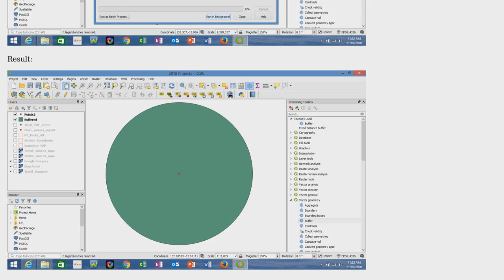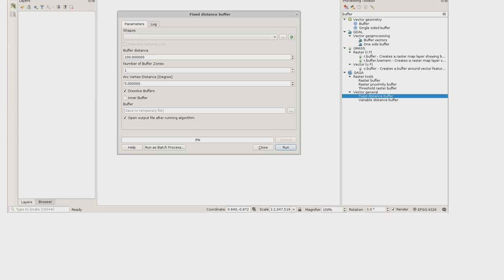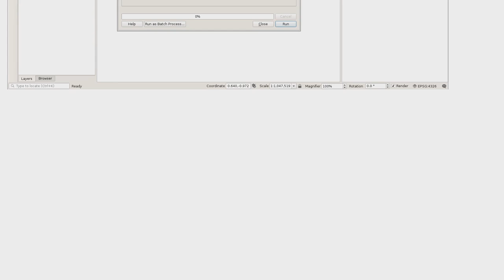GIS: Fixed distance buffer missing in QGIS 3.0 (2 Solutions!!)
GIS: Fixed distance buffer missing in QGIS 3.0

With thanks & praise to God, and with thanks to the many people who have made this project possible! | Content (except music & images) licensed under CC BY-SA | Music | Images & others | With thanks to user xunilk user csk user Christopher Wesson user Ben W and the Stack Exchange Network Trademarks are property of their respective owners. You are responsible for your own actions.